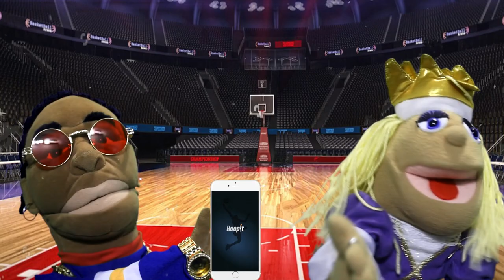Hoop it App!! Download it on iOS & Android Today!!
Pick the next team scoring!!